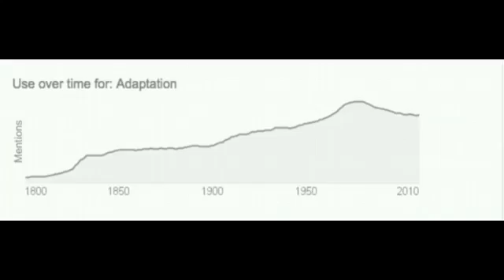Adaptation Meaning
For Wellness - Benevita, Personal Care, Personal Care, Joi Mobile, ACN phone Digital Phone Adapter, Fixed Line, Energy, Broadband, TV, Phone and Home Security